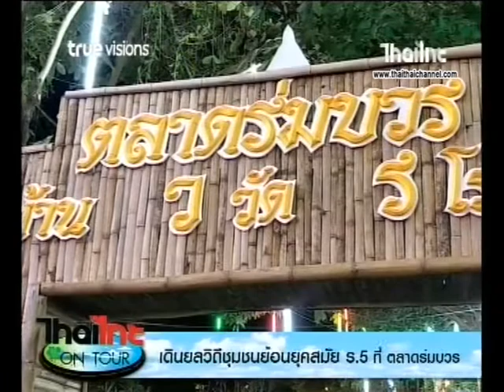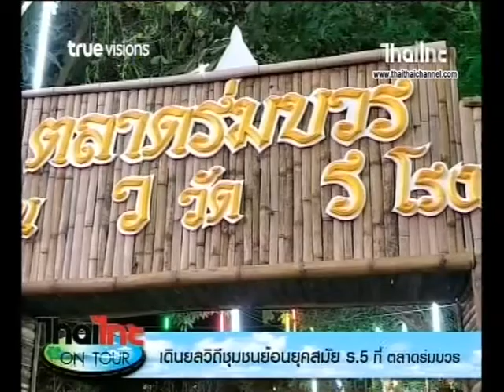เดินยลวิถีชุุมชนย้อนยุคสมัย ร 5 ที่ตลาดร่มบวร ด้นสยาม 23 1 62